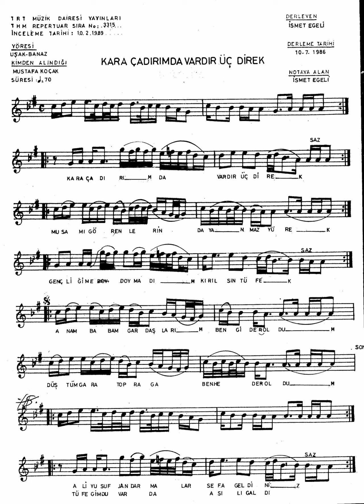3315 Kara ÇadırımDa Vardır Üç Direk 70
{Kara Çadır Im Da Var Dır Üç Direk} 2
{Musa Mı Gören Lerin Dayan Maz Yürek} 2
{Genç Liği Me Doyma Dım Kırıl Sın Tüfek} 2
  {Anam Babam Gardaş Larım Ben Gider Ol
  Dum Düş Tüm Gara Toprağ A Ben Heder
  Ol Dum} 2

{Ali Yusuf Jandarma Lar Sefa Geldi Niz} 2
{Benim Gara Habarı Mı Kim Den Aldı Nız} 2
{Dokun Man Elbise Me Mahkum OlduNuz} 2
  Ol Dum} 2

{Tüfeğim Duvar Da Asılı Gal Dı} 2
{Elbise M Bavul Da (Da) Basılı Gal Dı} 2
{YavukULum Ardım Da (Da) KüsüLü GalDı} 2
  Ol Dum} 2